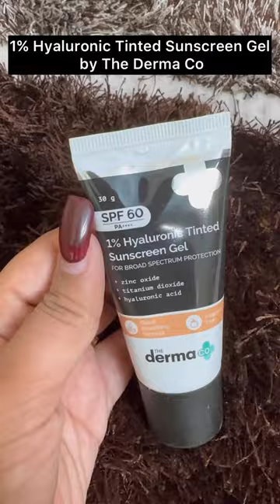Mini vlog best sunscreen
Check out The Derma Co Tinted Sunscreen and HA Sunscreen